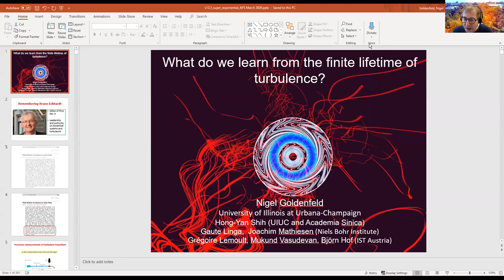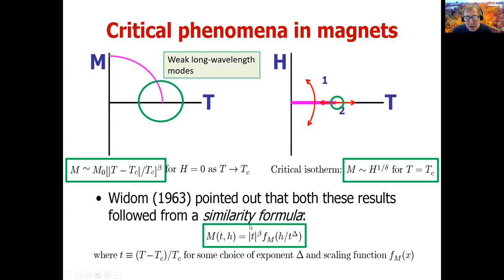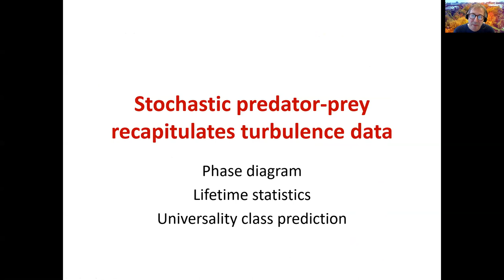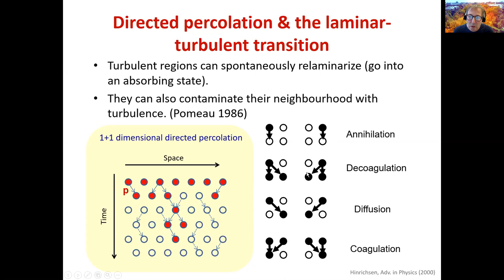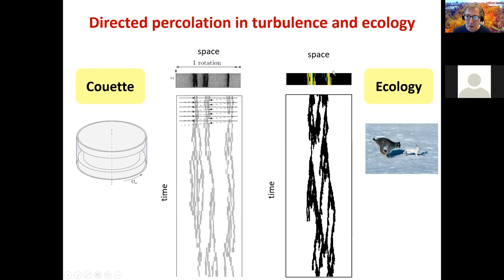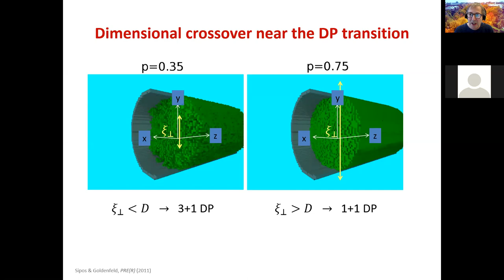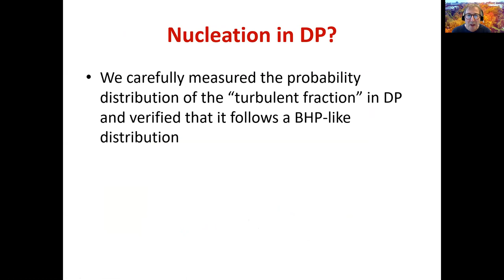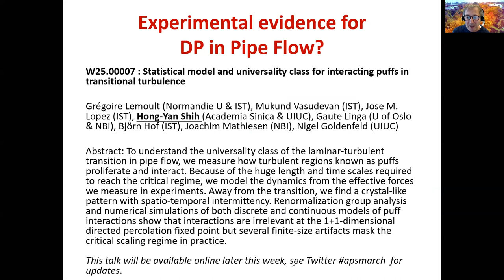D37.00001 Nigel Goldenfeld Finite lifetime of turbulence? (Bruno Eckhardt memorial APS 2020)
This is an invited talk by Nigel Goldenfeld (UIUC) at the APS March Meeting 2020 entitled "What do we learn from the finite lifetime of turbulence?"  It was delivered during a special session in memory of Bruno Eckhardt, see here:

The talk and the session was supposed to have been given at the APS March Meeting in Denver, but the meeting was cancelled due to the coronavirus.

In this talk, Nigel Goldenfeld describes recent progress towards understanding the laminar-turbulence transition in pipes, with special emphasis on the remarkable super-exponential scaling of timescales with Reynolds number.  This is work performed primarily with Hong-Yan Shih (Academia Sinica and UIUC), and was supported by the Simons Foundation.